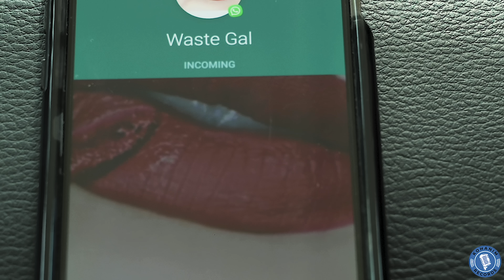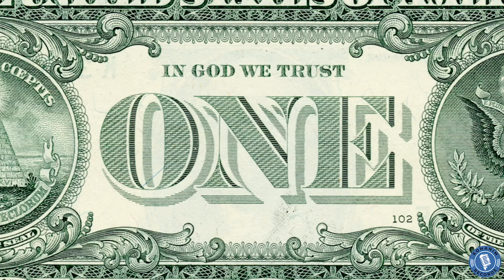Krueshef - No Response (Official Video)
Krueshef - Official Video New Single "No Response " from recording artist Krueshef

This song is about not responding to every action, sometimes being quiet and letting YAH JAH deal with it is the best option so no response to bad mind is the appropriate response.

Produced by Jovie Dupree and 1 ARMY entertainment